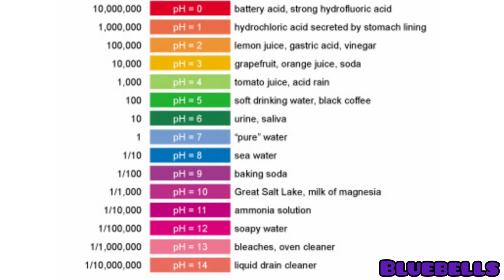Science experiment__ph indicator with red cabbage__bluebells 2020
Hi friends this video's about the science experiment of the ph indicator with the help of red cabbage.

Purple cabbage is also called red cabbage

~bluebells 💕